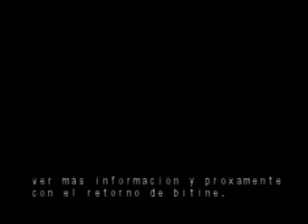Gimme More (4th Version) - Britney Spears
the awesome remix video i've made...